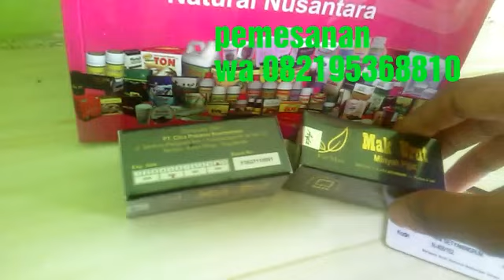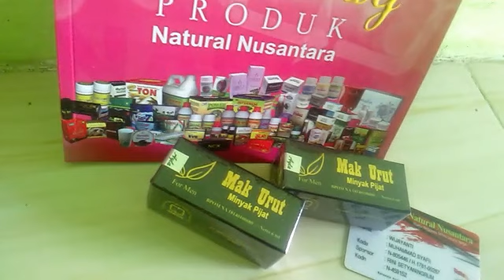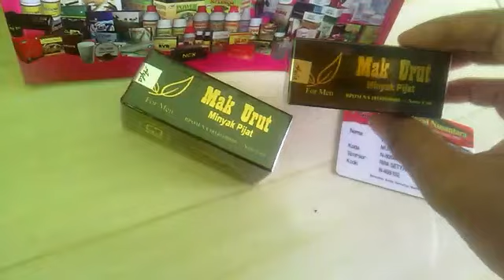PAKAI MAK URUT NASA BELUM NGEFEK??? LIHAT VIDIO INI 082195368810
MAK URUT NASA
Pemesanan/konsultasi
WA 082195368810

Manfaat Mak Urut NASA
☕ Membesarkan alat vital pria
☕ Memperpanjang alat vital pria
☕ Meningkatkan daya tahan ereksi
☕ Meningkatkan kenikmatan saat berhubungan

Kelebihan MAK URUT minyak pembesar alat vital pria dewasa
🐾 Tidak menimbulkan sensasi panas menyengat.
🐾 Tidak membuat alat vital mati rasa atau kebas
🐾 Tidak menyebabkan gangguan pada jantung
🐾 Aman dan tanpa efek samping
🐾 Terdaftar di BPOM No NA 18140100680

Cara Pemakaian Mak urut Nasa
Oleskan secara merata mak urut pada bagian batang alat vital sampai batangnya ,lalu urut secara perlahan dari pangkal kearah ujung alat vital , urut  selama 5-10 menit untuk hasil yang maksimal lakukan pada malam hari lalu basuh dengan air hangat secukupnya

waktu pemakaian mak urut nasa
mak urut nasa yang asli
mak urut nasa yogyakarta
cara memakai mak urut nasa yang benar
harga mak urut nasa 2019